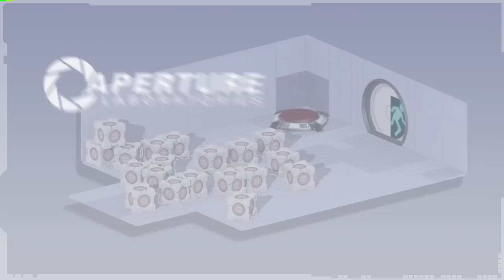Portal 2 | Bot Trust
Further videos will be posted at thinkwithportals.com each week leading up to the game's release the week of April 18th, though savvy consumers can invest in documentary game futures RIGHT NOW by pre-ordering Portal 2